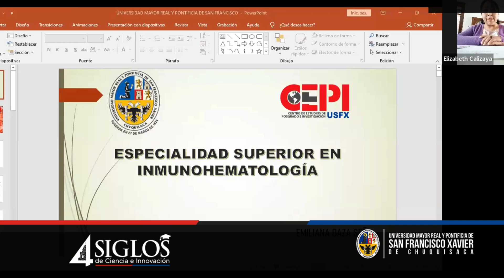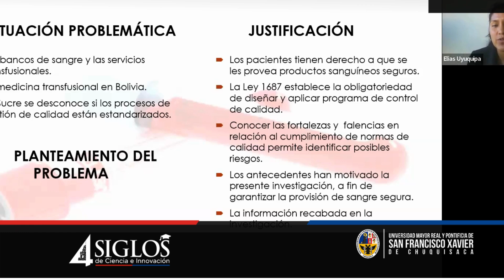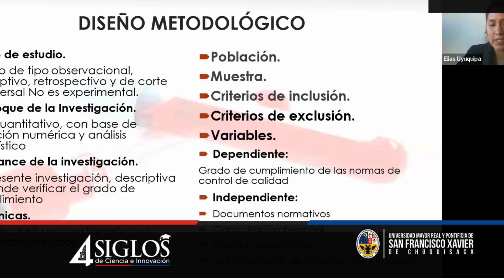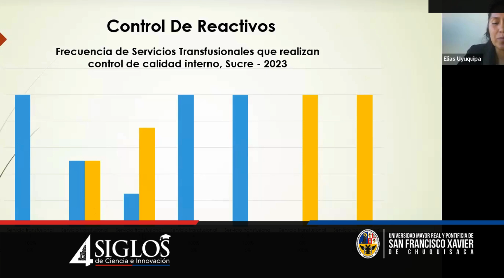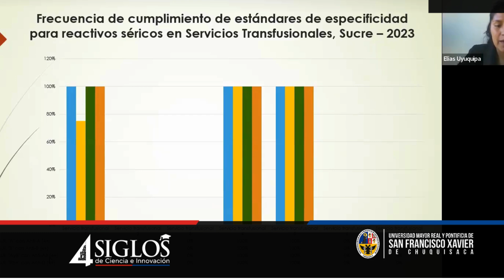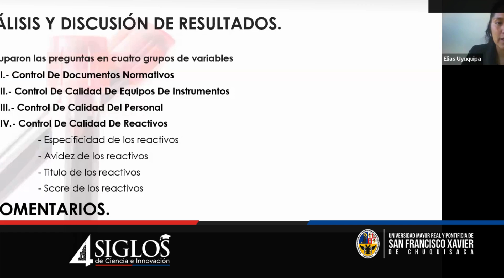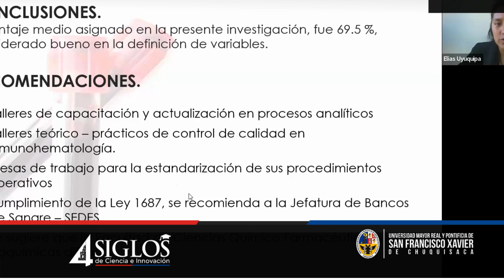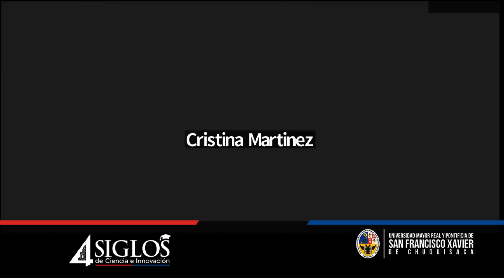Acto de Defensa Especialidad en Inmunohematologia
Emiliana Daza Seña